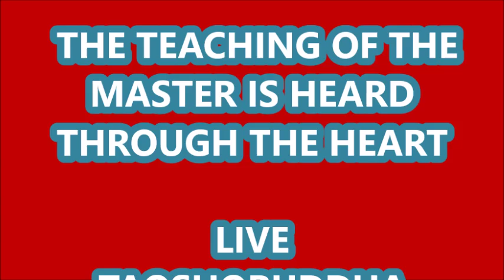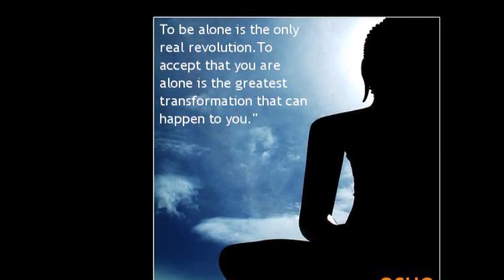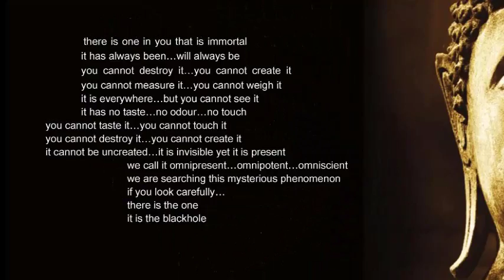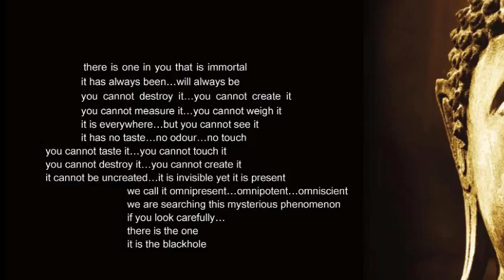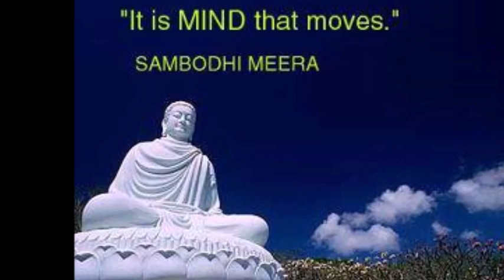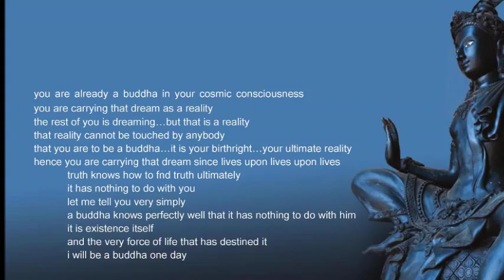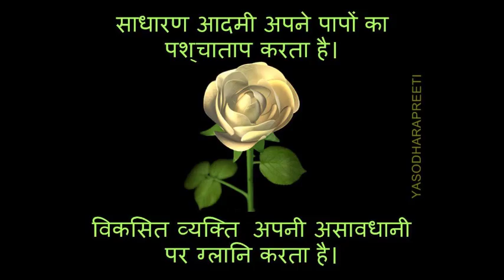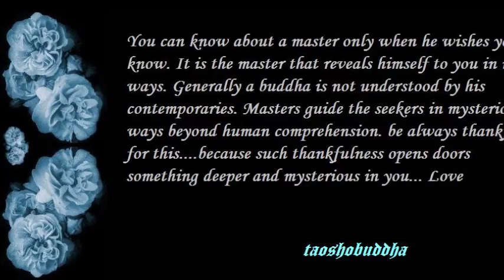TEACHING OF THE MASTER IS HEARD THROUGH THE HEART